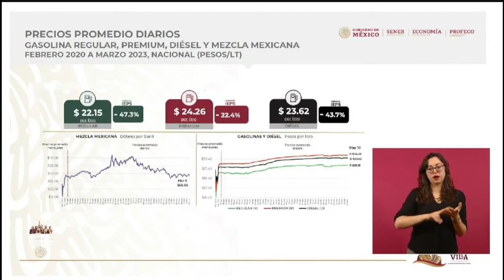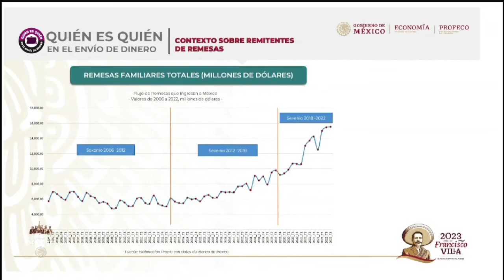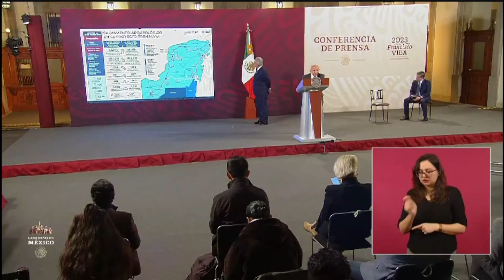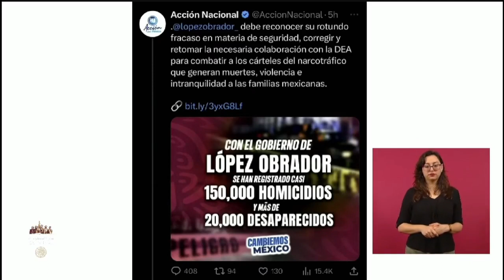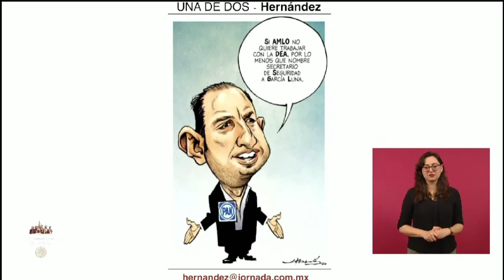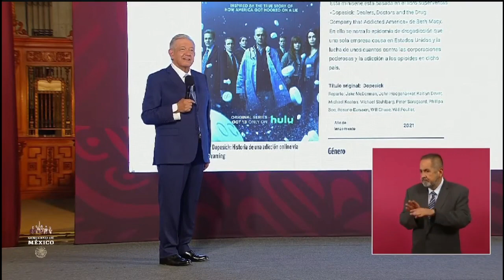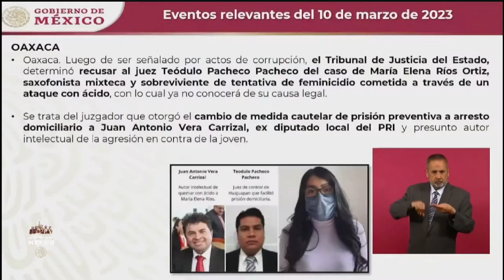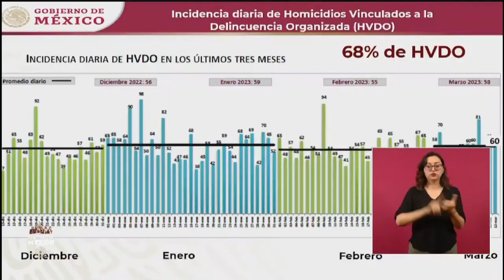🔴📹| Conferencia Matutina del Presidente Andrés Manuel López Obrador - 13 marzo 2023